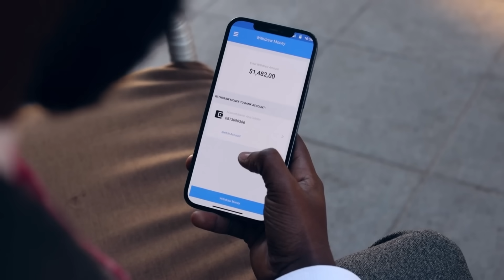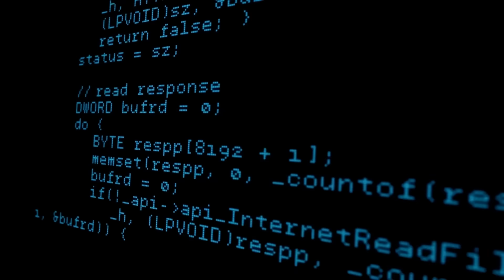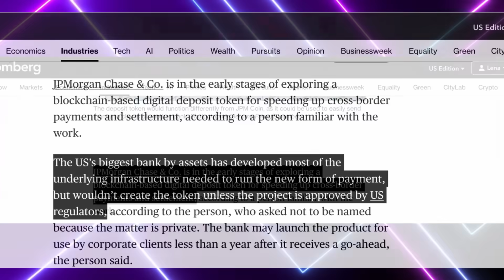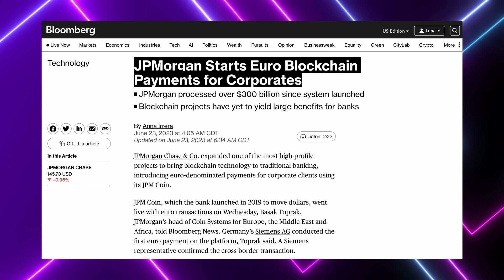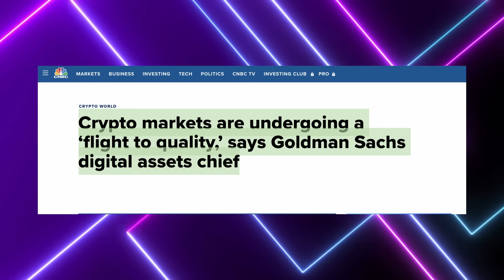🔴Big Banks Going Digital: JP Morgan Will Launch Digital Tokens, Convert Deposits Into Digital Assets